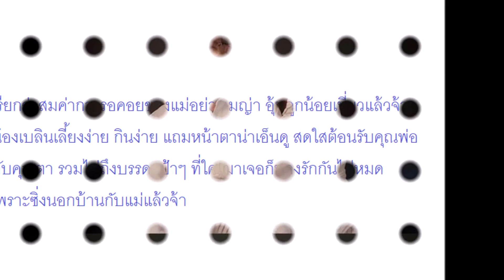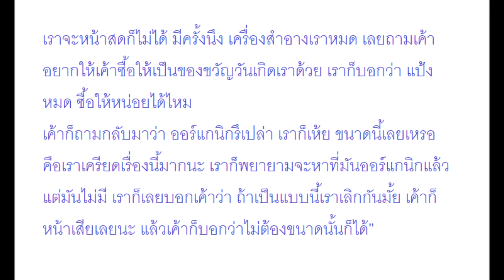หล่อตั้งแต่เด็ก! ‘น้องเบลิน’ ลูกชาย ‘เมญ่า’ มิสไทยแลนด์เวิลด์ ฉายแววความน่ารัก หลังคลอดได้เพียง1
หล่อตั้งแต่เด็ก! ‘น้องเบลิน’ ลูกชาย ‘เมญ่า’ มิสไทยแลนด์เวิลด์ ฉายแววความน่ารัก หลังคลอดได้เพียง1เดือน